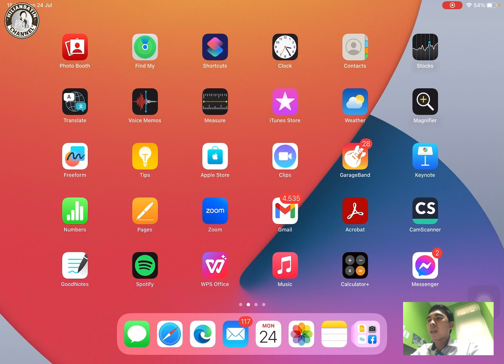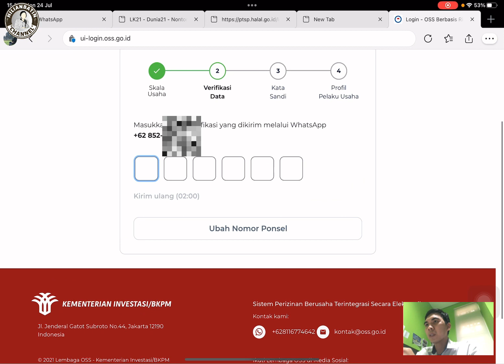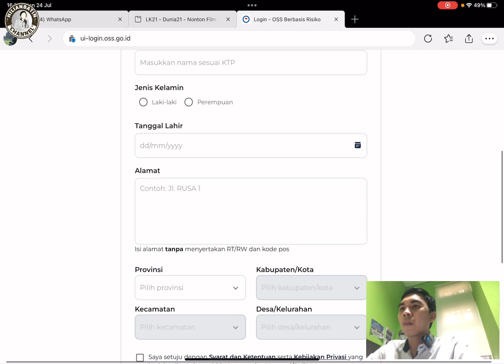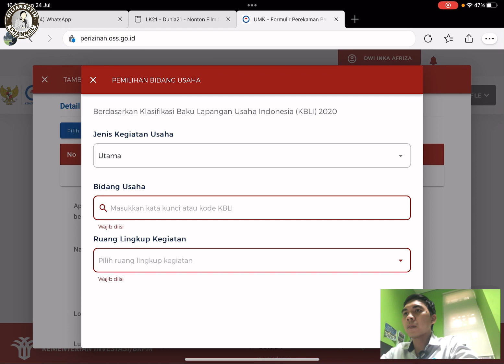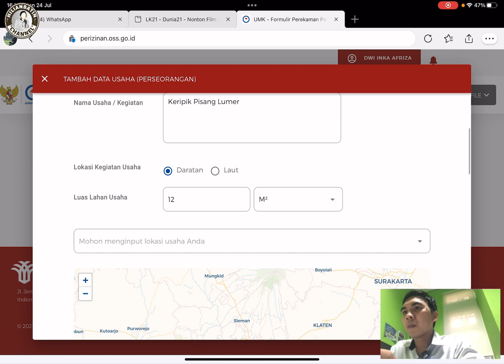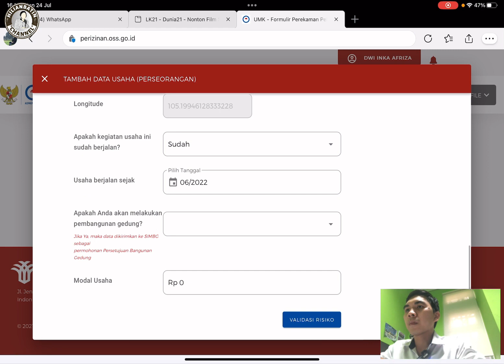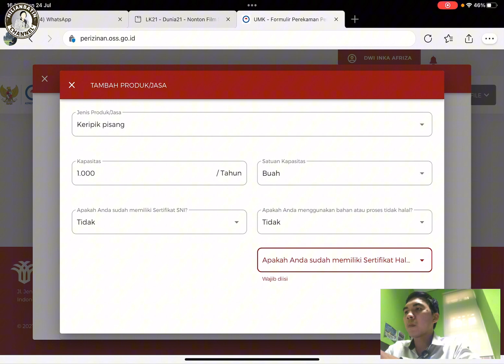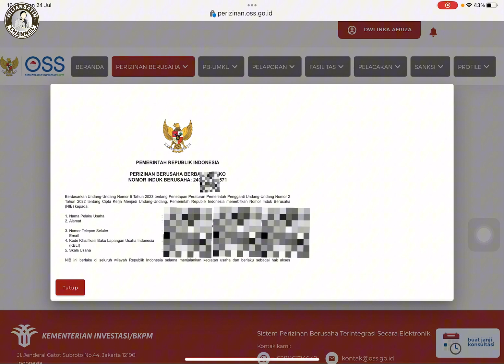TERBARU🛎️| CARA MEMBUAT NIB SECARA ONLINE JULI 2023 | GAMPANG 5 MENIT BISA TERBIT | Tanya Tutor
cara lengkap membuat nib secara online

Apa kabar sohib hilian batin channel. Semoga kita semua selalu diberi kesehatan oleh Allah SWT.

Pada cideo kali ini, hilian batin channel menyajikan video tutorial lagi nih, apalagi tidak sedikit yang bertanya seputar pembuatan NIB ini. Carany gmong banget cuma dari hp, lengkap mulai langkah awal pendaftaran hingga keluar sertifikat NIB.

Semoga bermanfaat ☺️🙏
Adapun dibawah ini beberapa link video tentang pengajuan dan verifikasi sertifikat halal
Terima kasih,
Wassalamu'alaikum Wr. Wb.

cara membuat nib
cara membuat nib melalui oss
cara membuat nib oss lewat hp
cara membuat nib online
cara membuat nib pt perseorangan
cara membuat nib perorangan melalui oss
cara membuat nib di oss terbaru
cara membuat nib untuk umkm
cara membuat nib tahun 2023
cara membuat nib secara online tahun 2023
cara membuat nib usaha
cara membuat nib untuk usaha secara online
cara membuat nib tanpa npwp
cara membuat nib rba tanpa menggunakan npwp
cara membuat perizinan usaha atau nib secara online
cara cetak nib di oss
cara bikin nib
cara buat nib perorangan
cara download nib di oss terbaru
cara mengurus nib secara online
cara daftar nib
cara daftar nib melalui oss
cara daftar nib perorangan
cara daftar nib di oss lewat hp 2023
cara daftar nib di oss
cara mengurus nib
cara mengisi nib pada oss